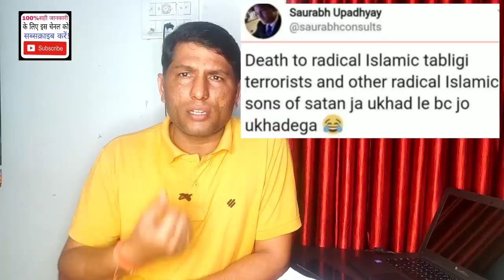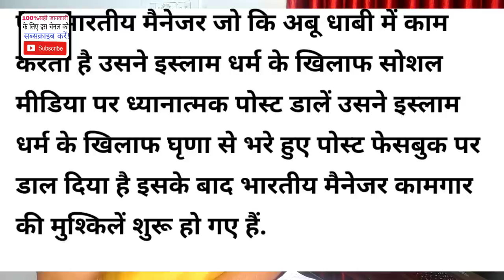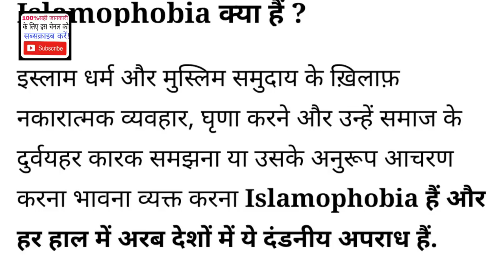गल्फ देशों में यह गलती भूलकर भी ना करें।Do not forget this mistake in Gulf countries.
AshokLLB DonotforgetthismistakeinGulf countries.

AshokLLB, Do not forget this mistake in Gulf countries. gulf countries news update, coronavirus outbreak, dubai jobs, lok down, middle east, united airlines